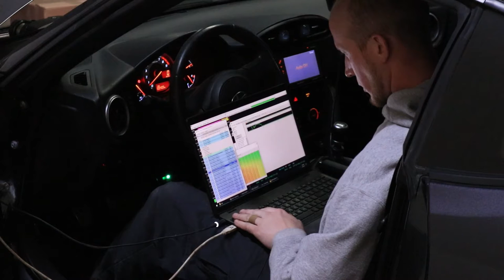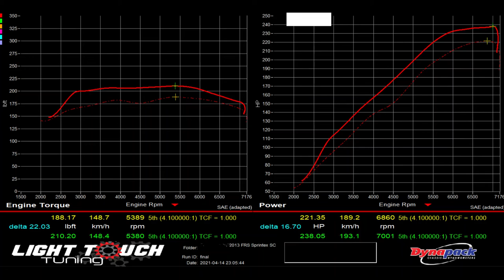Sprintex Supercharged Scion FRS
2013 FRS
Sprintex Supercharger Kit
Invidia Cat-back Exhaust
ECUTEK Software

238whp & 210wtq